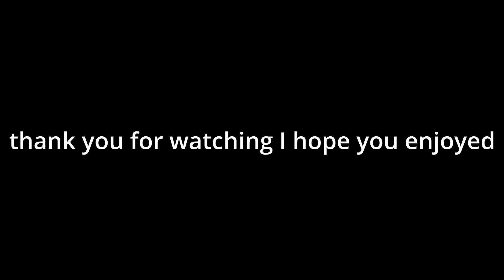MIDNIGHT- valorant montage